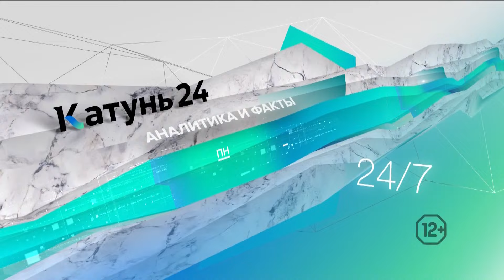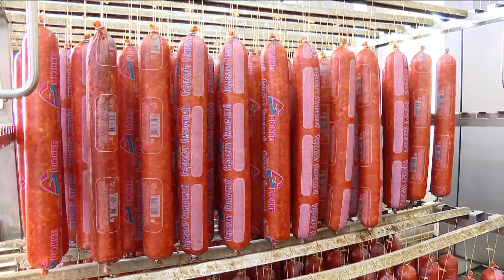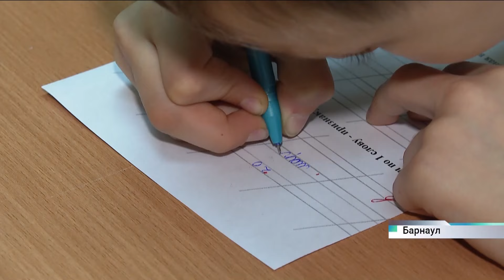Новости Алтайского края 21 марта 2024 года, выпуск в 17:00